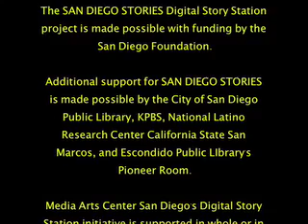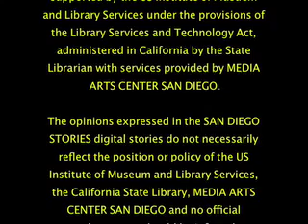Hermana Prince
A young missionary serves the people of Argentina and learns about love and life.